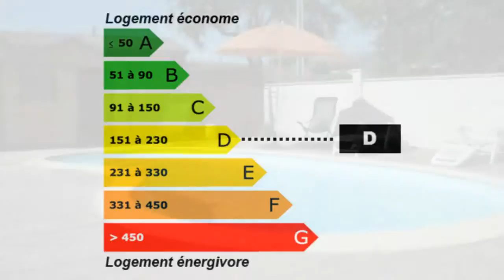CASTELNAU Agréable maison avec piscine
Pour plus de détails sur ce bien ___________________________________________________________________________________________SARL calliope immobilier France Achat / Vente Maison castelnau Traditionnel Jardin Garage Terrasse 60 - Véranda 32 - Piscine 7.3 x3.90 - Clôturé Maison Surface habitable 144 - Chambres 3 - Cuisine us equipee - Salle de séjour double - Salle de douche DPE 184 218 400,00 € Maison Standard Gironde Aquitaine 33480

Proche centre ville, véranda, séjour double avec cuisine US équipée, 3 chambres, salle de douche aménagée, garage, jardin 575m². Belles prestations.. Pour plus de détails, cliquez Retrouvez nous sur facebook Retrouvez nous sur twitter